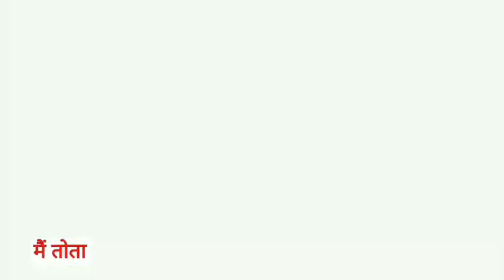Main Tota Main Tota | मैं तोता मैं तोता | Popular Hindi Rhymes | Cartoon Video | Hindi Kahaniyan